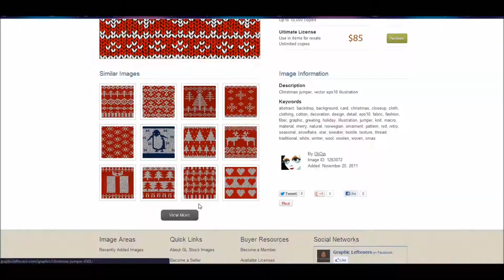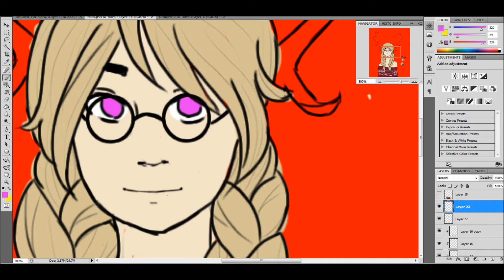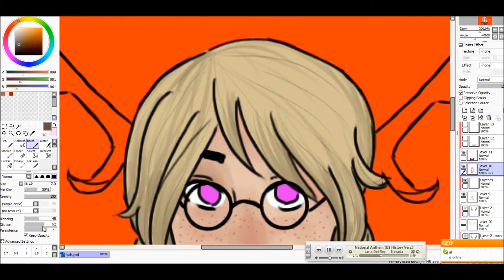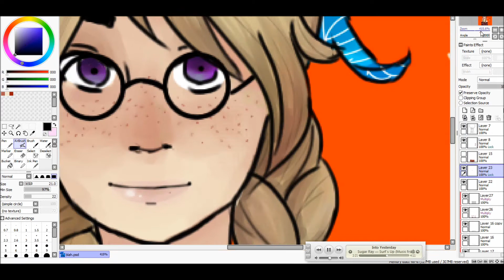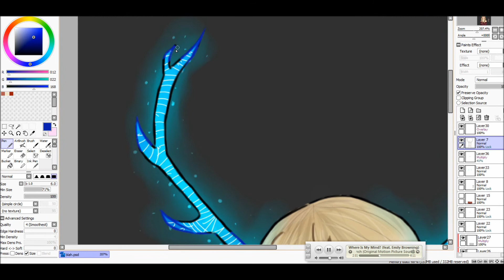Nyotalia Canada Speedpaint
Yeah I know that you wanna be Canadian pls